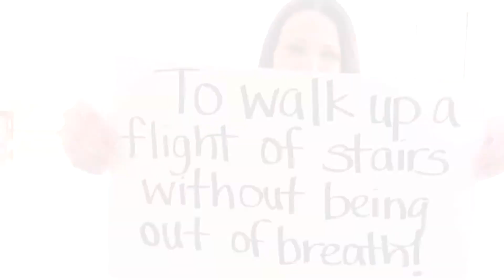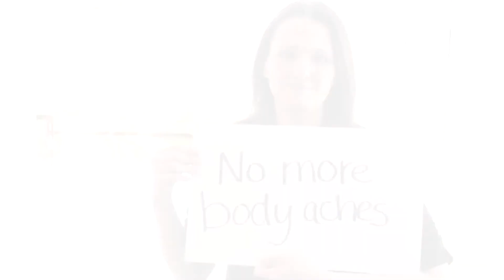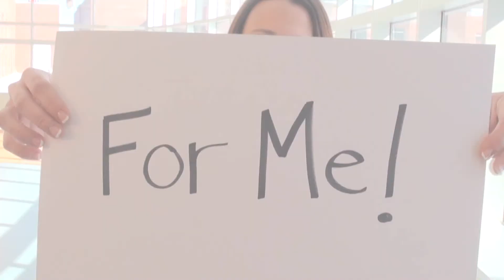Weight Loss Surgery | Rochelle's Testimonial | Woman's Hospital -- Baton Rouge, La.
Weight loss surgery patient Rochelle talks about what led her to undergo the procedure, why she chose Woman's and what losing 131 pounds has meant to her life.